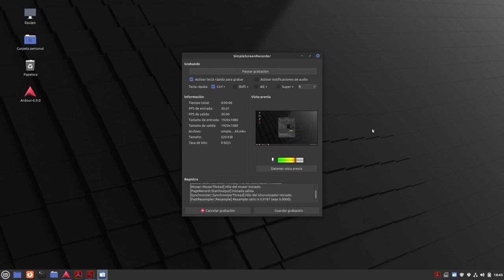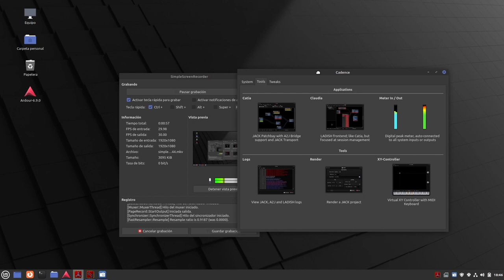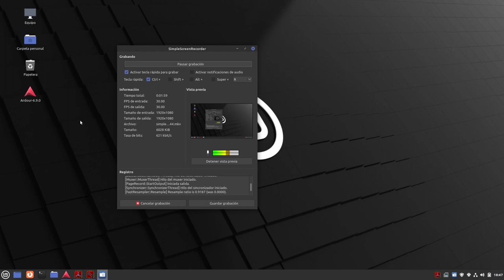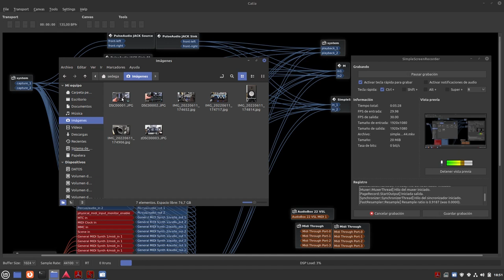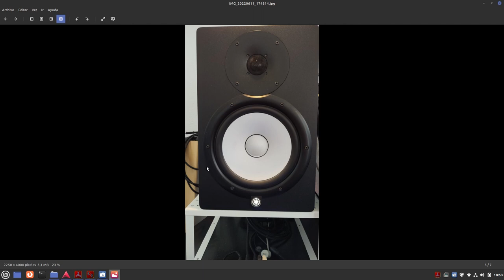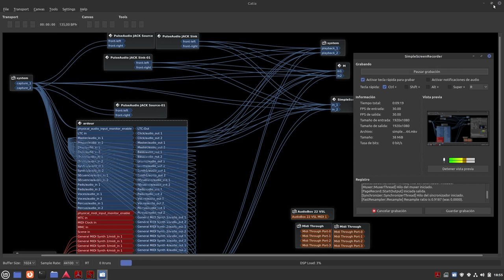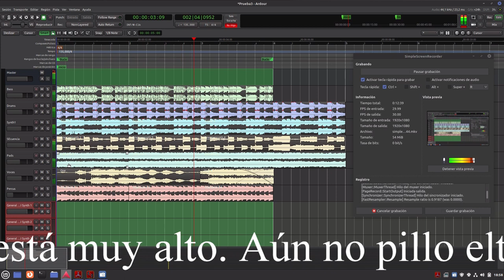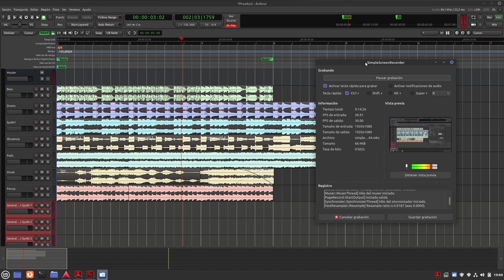Linux Mint: Buenas vibraciones y Ardour funcionando. (Cap. 4, y último sobre este tema)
Siguiendo los pasos de los grandes maestros versados en el áudio GNU-Linuxero, he podido realizar tres (para mí, obviamente) metas:
1.- No romper la Distro.
2.- Capturar la pantalla y TODO el áudio. (Sin utilizar la capturadora Slimbook).
3.- Primera prueba con Ardour. (Aunque clipeo mucho en esta parte del vídeo por no ajustar bien la mezcla. AVISO: Ardour está muy alto. Precauciones al llegar a la prueba).
Visión general de Catia y otros productos para Pulse Audio y Jack.
A pesar del parón veraniego, seguiremos con los cursillos de @JoseGDF  en los ratos que me dejen las circunstancias.
Seguimos en la onda y os sigo a todos los que aportais sabiduría en GNULinux